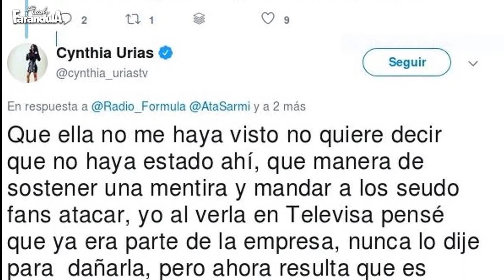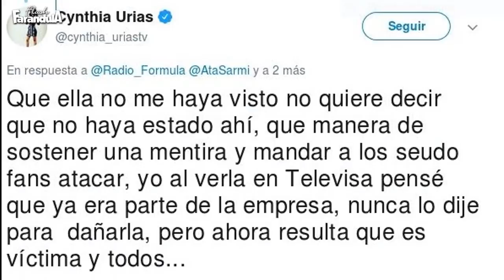Cynthia Urias insiste que Atala Sarmiento miente.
La conductora de cuéntamelo ya  Cynthia Urias insiste que Atala Sarmiento miente de manera descarada y con un tuit donde muestra su molestia dice claramente lo que piensa de Atala.